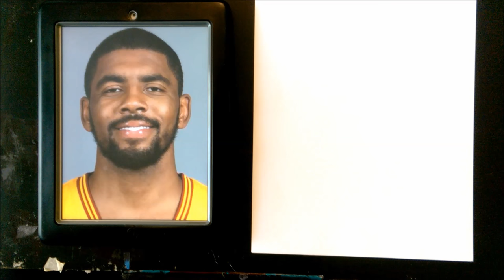How To Draw A Quick Caricature Kyrie Irving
Learn to draw hilarious caricatures with this awesome tutorial That breaks down step by step how to cartoon the face 🎨😁 Art Drawing Creativity🌟

If you wish to support your Free Art Tutor, donations can be made at

▶ We also now are accepting enrollments into our live One-on-One Online Caricature classes. Info & sign up @

▶Check out the MARKERS, BOOKS, and other ART SUPPLIES I use

Also ask about our on line Party packages where We draw at your party, wedding, or special event live on line.

We also now are accepting enrollments into our live one-one-one online Caricature class. To find out how to participate, go

Also remember to join our live stream where you get to ask the artist live! Times are Mon thru Friday at 3:30pm CST, and Saturday at 10:30 am CST. Hope to see you there!